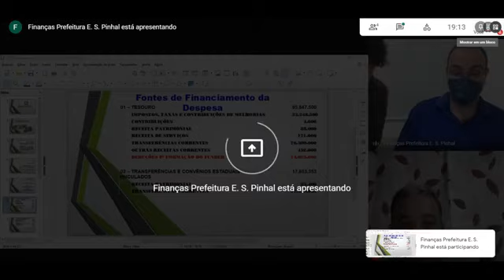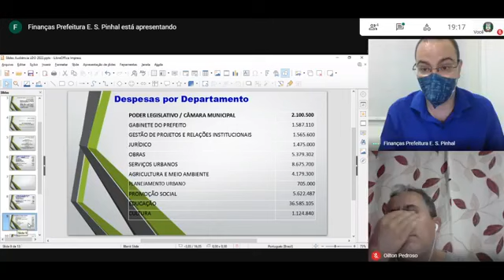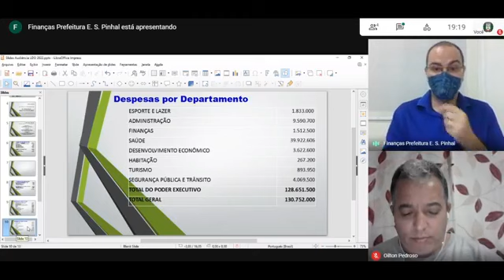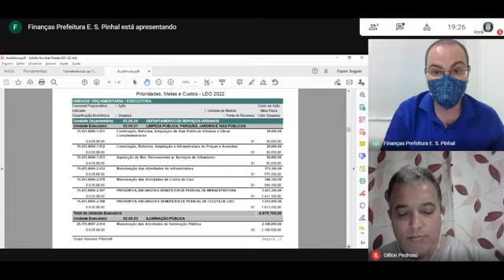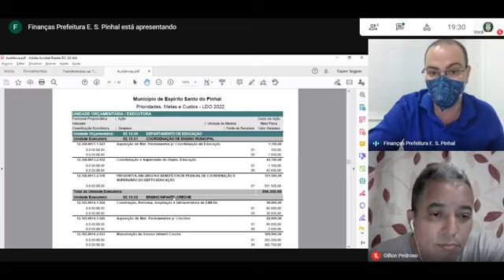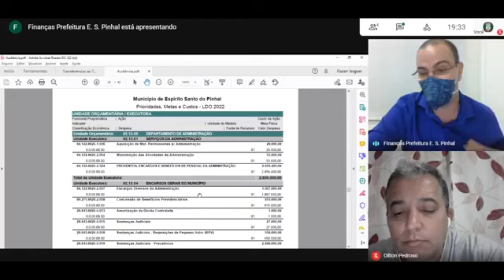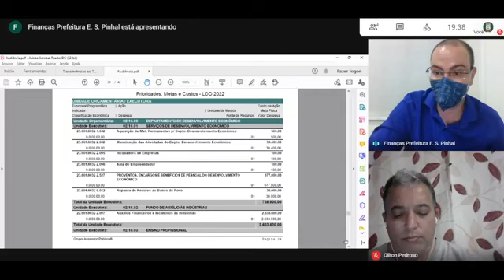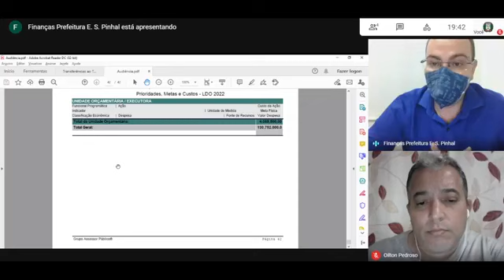Audiência - LDO - 2022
Audiência realizada totalmente de forma on-line através da página do Facebook da Prefeitura Municipal no dia 26/04